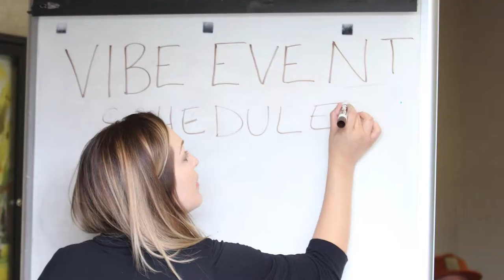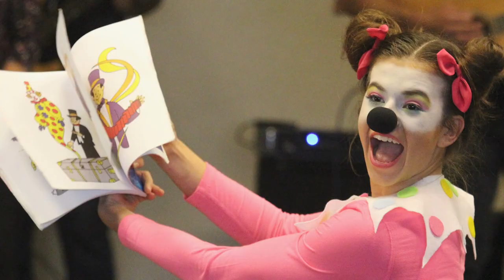Join us at the Vibe Festival of Wellness | September 10, 2022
The Vibe Festival of Wellness is an interactive educational experience for all ages showcasing trends and product innovations across a range of wellness domains. Participants can immerse themselves fully in a customizable day of health and wellness while enjoying the very best the Inland Empire region has to offer in food, art, and music.

University of Redlands campus
5K: 9:00 AM
FAMILY FUN RUN: 9:30 AM
VIBE FESTIVAL OF WELLNESS: 10 AM - 5 PM

The Vibe Festival of Wellness was launched in 2017 and is hosted by the University of Redlands School of Education and the Alliance for Community Transformation & Wellness (ACTW).